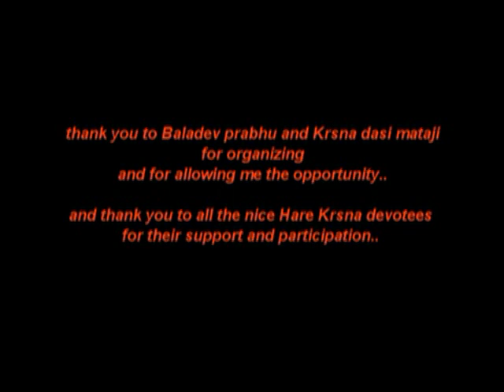Rahil Babooram 2017/06/03 kirtan performance Food For Life at Madras Village (Trinidad)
Rahil Babooram 2017/06/03 kirtan performance at Food For Life event held at Madras Village (Trinidad)
Rahil Babooram - vocal, Casio CT-670 keyboard
Yamaha DD8 - drums
Baladev prabhu, Krsna dasi mataji et al - vocals, clapping, cymbals
Bhakta Boodoo - mrdanga drum at times

thank you to Prahlad prabhu for the ingenious, umbrella mic-stand :-p

thank you to Baladev prabhu and Krsna dasi mataji
for organizing
and for allowing me the opportunity..
 and thank you to all the nice Hare Krsna devotees
for their support and participation..